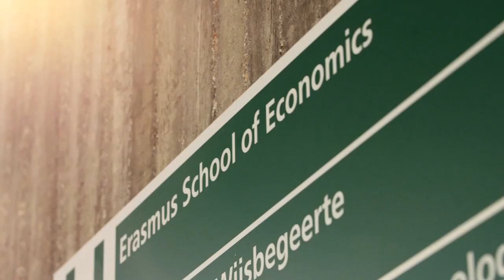Erasmus School of Economics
Based in Rotterdam, the economic and logistics centre of Europe, Erasmus School of Economics has provided excellent education and produced excellent research for over a century. Many successful careers have started here. Graduates of Erasmus School of Economics are ideally equipped for success in the business community, government positions and research anywhere in the world.